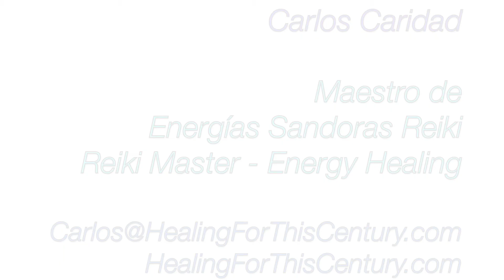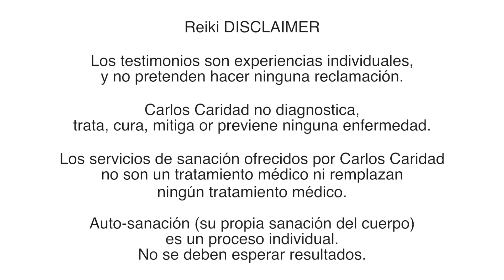Entrevista a Carlos Caridad de Ana Lilia Cortéz -Radio Latina "Mujeres y Yo"